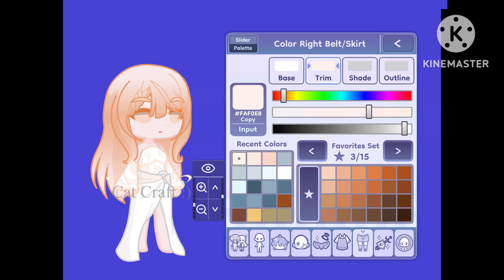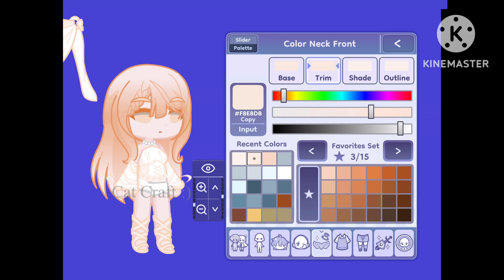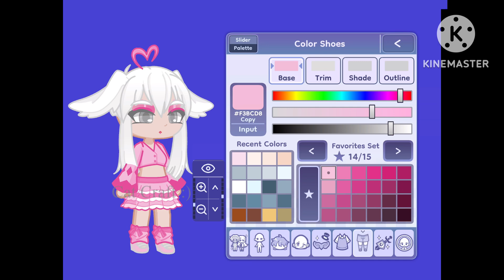Cat Themed Characters 13